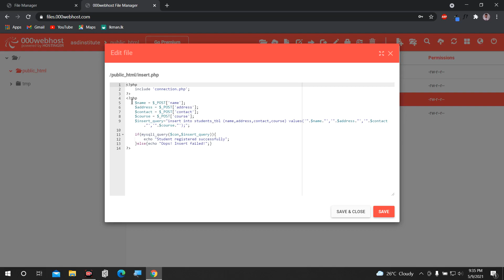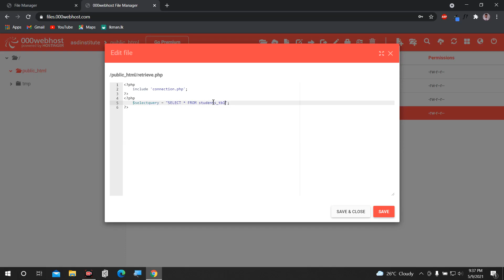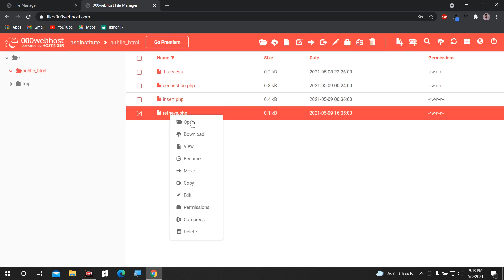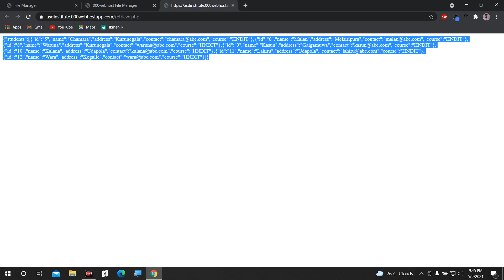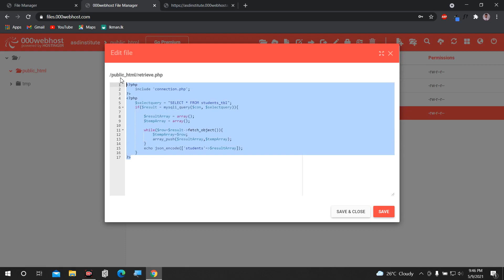VB.Net CRUD Application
Retrieve data from 000WebHost database